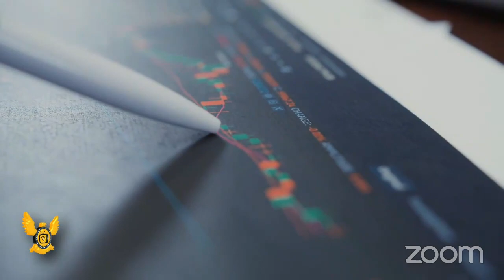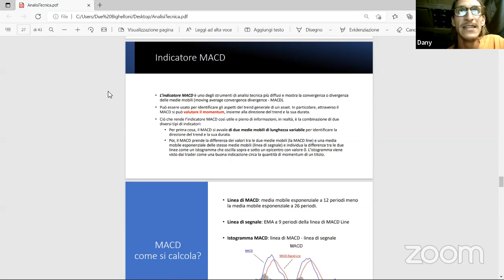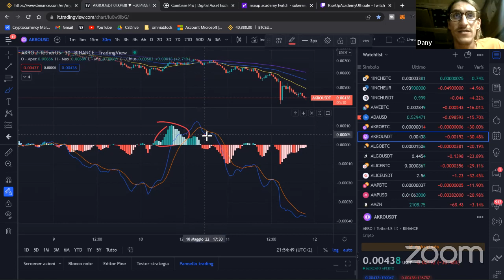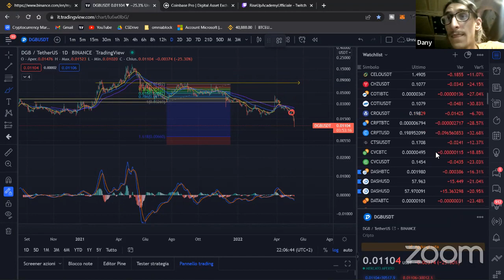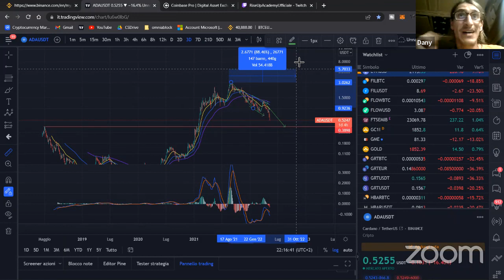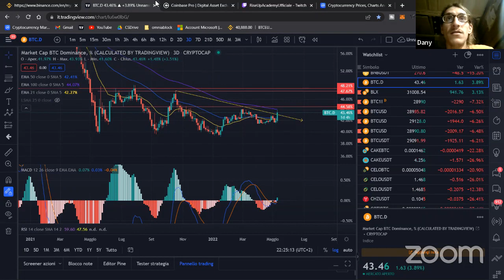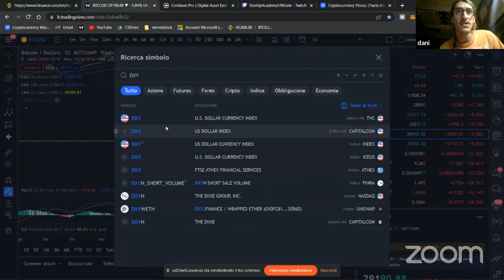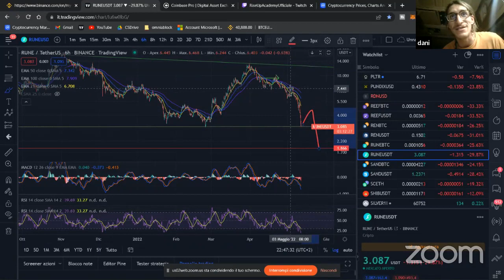Analisi tecnica - 11/05